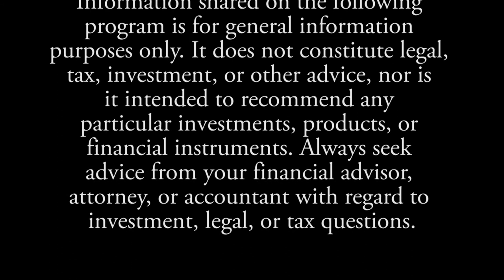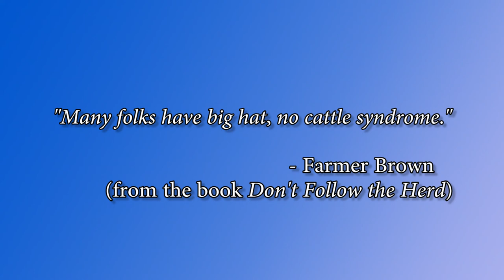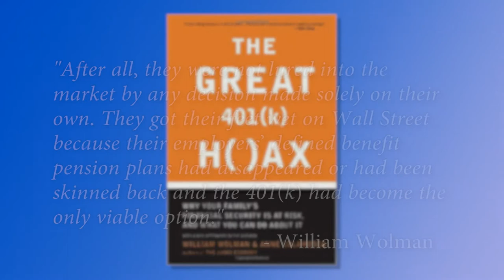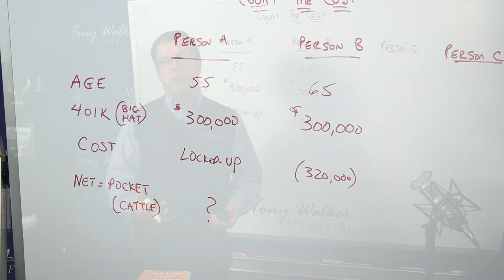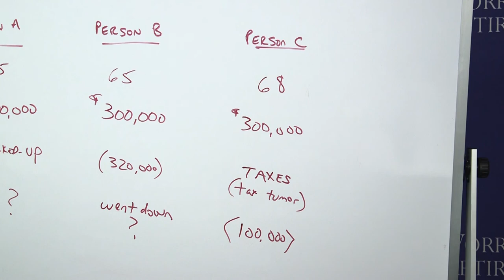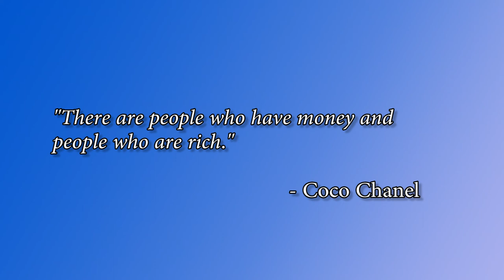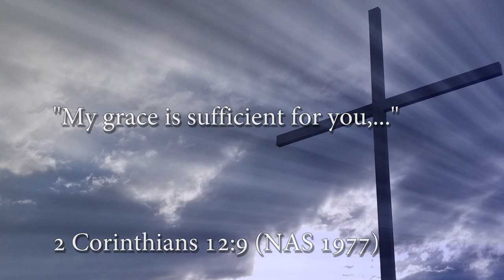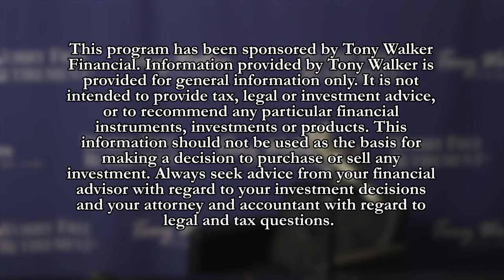The WorryFree Retirement® #205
Do you have "Big Hat, No Cattle" syndrome?